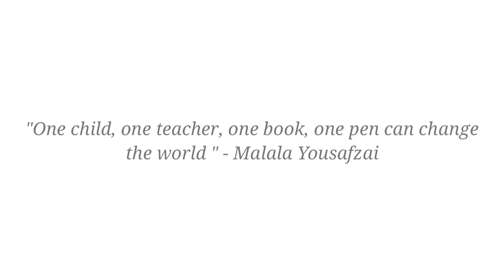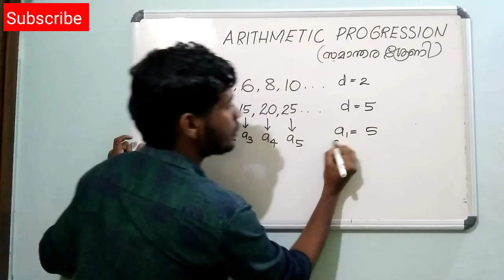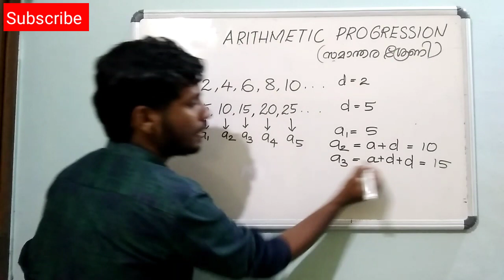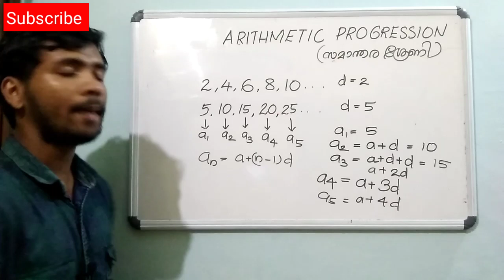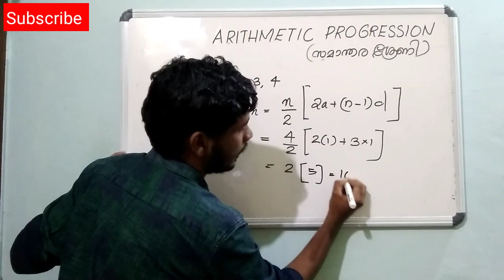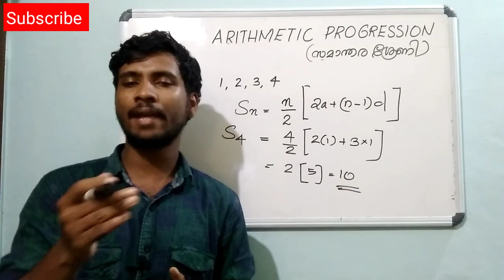ARITHMETIC PROGRESSION FOR KERALA PSC|SSC|RRB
The basic concept of the topic Arithmetic progression is explained in the video which will be useful to all those who are preparing for the upcoming exams like VEO,LDC, RRB NTPC etc